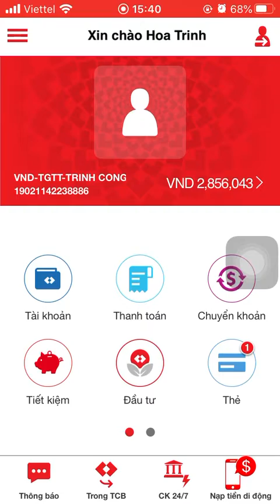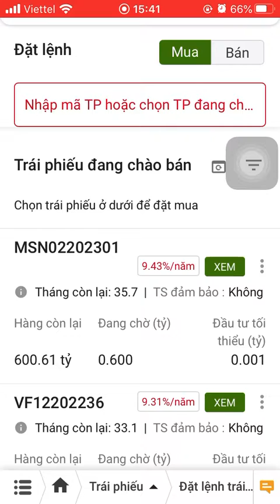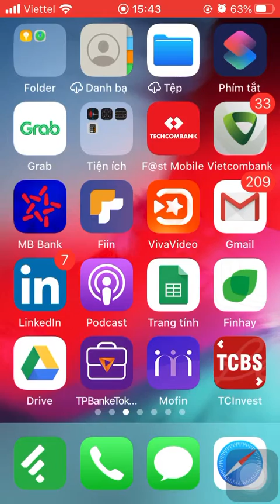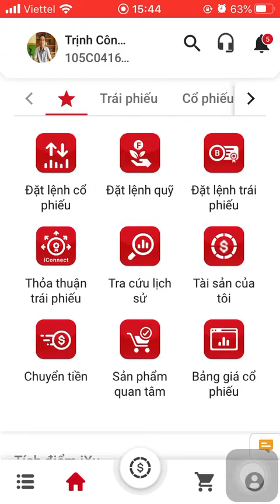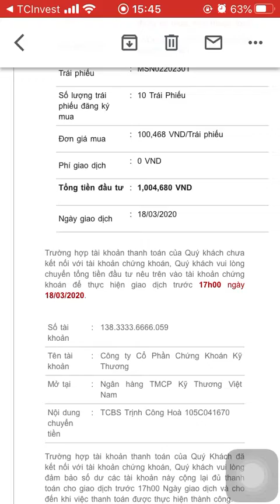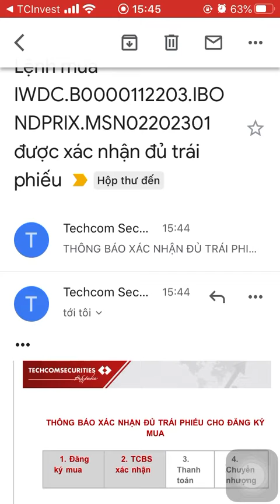TPDN#21 | Cách mua trái phiếu doanh nghiệp ibond online tại TCBS chỉ trong 5 phút trên Mobile